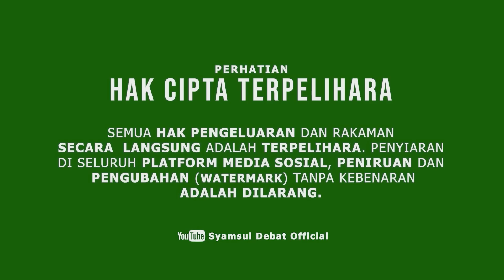SYAMSUL DEBAT | TARAWIH BULAN SYAWAL?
PROGRAM MOTIVASI

"KEBERKATAN RAMADAN & KEBAIKAN BERWAKAF"

BERTEMPAT DI RUANG LEGAR MEDAN MARA, KUALA LUMPUR